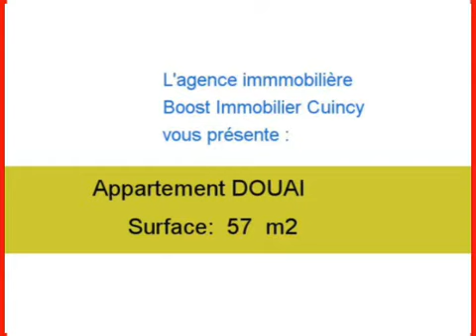Achat Vente Appartement DOUAI 59500 - 57 m2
Cliquez sur ce lien pour en savoir plus (prix, contacts)

A vendre à DOUAI un appartement de 57 m2.

Annonce immobilière : Achat Vente Appartement DOUAI 59500 Nord